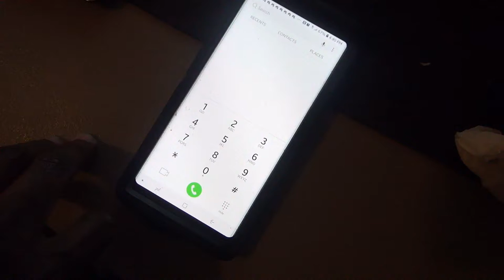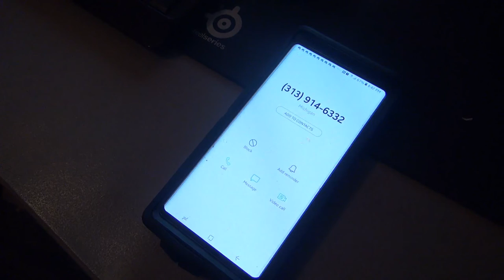Netflix's Irishman actually has a phone number you can call.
The marketing campaign for Netflix's The Irishman actually had a phone number you can call "if you know anything about the disappearance of James Hoffa" with a option to learn more.

Dialing 2 will lead to a excerpt of the film.

The number shown on this video is still active to this day.

|Jkid#8526